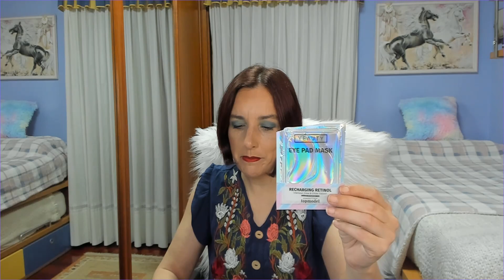PRODUCTOS TERMINADOS DE BELLEZA AGOSTO 2023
Champú fortificante Elvive Loreal
Mascarilla capilar Original Remedies Aguacate de Garnier
Agua micelar waterproff de Nesk
Exfoliante capilar shaeri
Gel íntimo Ecooking
Quitaesmalte hidratante Cutex
Crema de manos Cutex
Parches para ojos Yeauty retinol
Mascarilla para rostro Sence sheet mask
Mascarilla oceanis calving
mascarilla beauty formulas brightening vitamina c
Mascarilla Idc Institute de ginseng